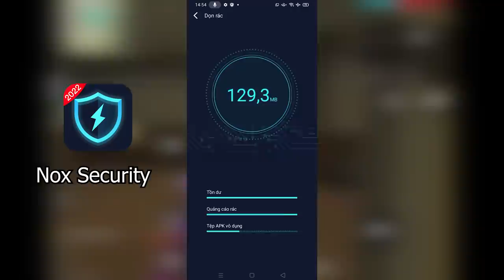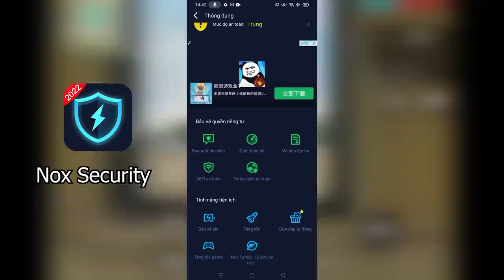MINECRAFT SIÊU BÍ KÍP LUYỆN RỒNG - TẬP 6 | BAY LÊN CUNG ĐIỆN RỒNG BẦU TRỜI VÀ TRIỆU HỒI CUA HOÀNG ĐẾ